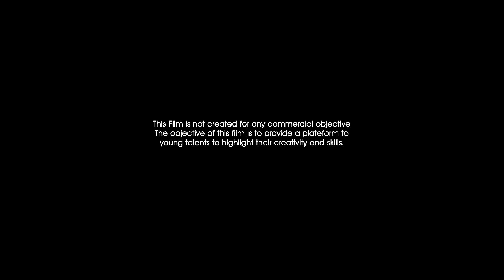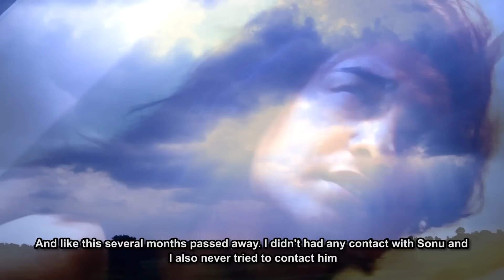Paribhasha (2015) - Bold Gay Themed Hindi Short Film with English Subtitles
Paribhasha is a gay themed Hindi Short Film which is about love of a gay boy for a straight boy. Gay boy do all support in his life to a straight boy but the straight guys wanna go with a girl which gay boy don't accept. So he change his sex and then.

Cast
Sagar Vika
Ravindra Yadav
Mohit Gupta
Abhinesh Yadav
Swati Sahu
Swagat

Written and Directed by Ambrish Bhatia
Produced by The Snapshot Entertainment